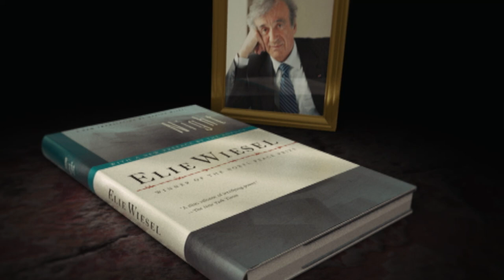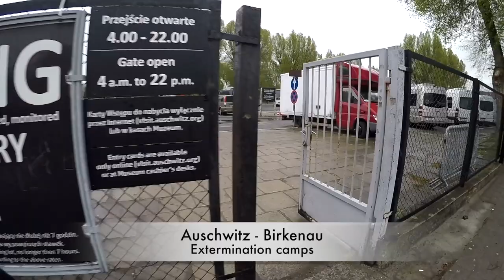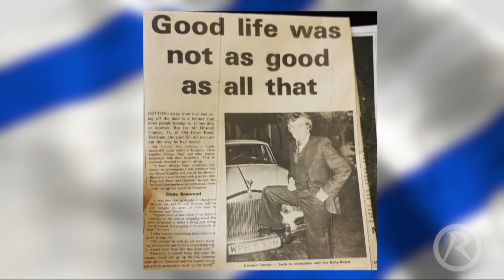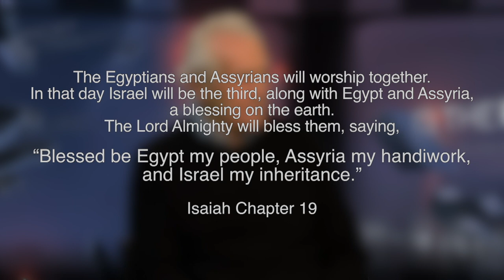Susan Pollack MBE | Holocaust Survivor with an extraordinary account of her survival 🙏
Susan has the such a sweet spirit and is a shining example of how to maintain such dignity and love for mankind despite losing her Mother, Father and brother in the Holocaust.

This is a repeat of a Q&A Show where Howard Conder and Simon Barrett originally interviewed her in January 2019.